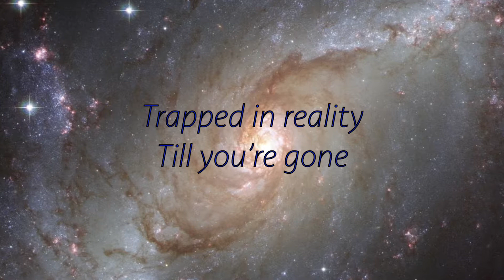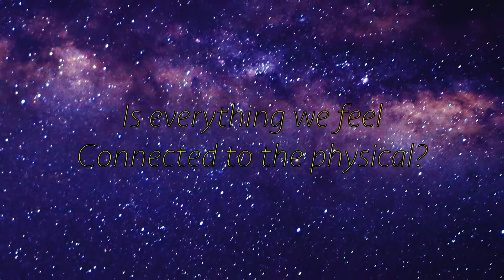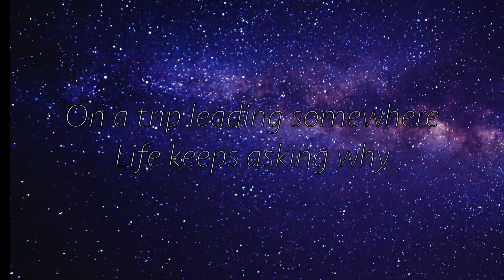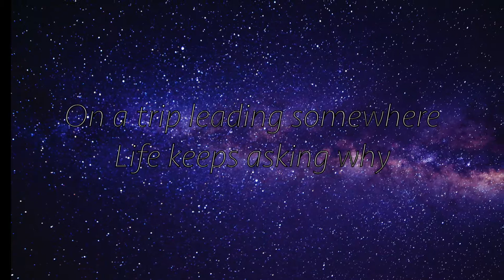The Trip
THE TRIP:  written by Joshua Paniagua,  Monte Selby and Martin Selby, 2018.  Special thanks to Richard Corson for lead guitar work.   Enjoy this and more songs in the TO BE YOUNG series: songs written by Monte Selby with over 40,000 students worldwide.